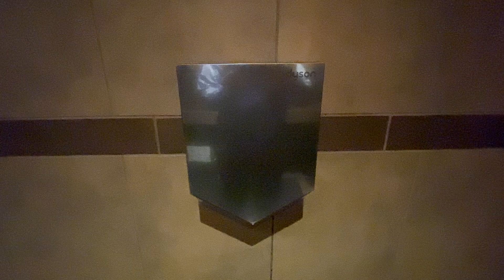Dyson Airblade V (3/5) @ Sierra Nevada Brewing Co. - Fletcher, NC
(5/14/22) On the top floor of the taproom. This also has an Otis elevator.